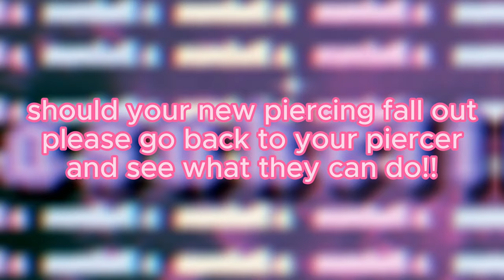How to Put a Nose Ring Back in With a SAFETY PIN **PIERCERS DONT COME FOR ME**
**REUPLOADED**

filler #? lol but this is how i put my nose ring in with a safety pin 😰
piercers please dont come for me, i kno what im doing i swearr👴🏾🙏🏾 nterval november: i believe this is episode 6. i recorded five earlier lol. yes ik i spelled safety wrong in the thumbnail HUSH!!
also, ima start just using the description as a lil diary for yall lmaoa

-blue hedgehog music
-zelda
follow ze socials:
TT: sasukestits
TW: eii_tribemama
Vlog Channel: sasukeii v

know that u r in fact loved 🩷